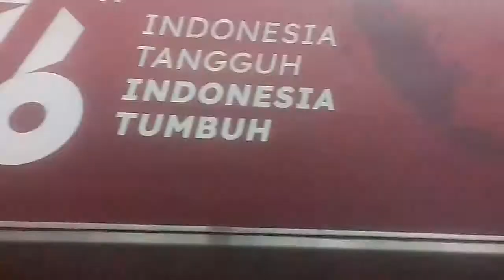mantap livery kemerdekaan masih beroprasi kai argo wilis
mantap pisan argo wilis euy